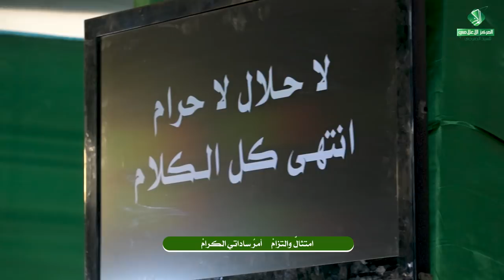::: راب مهدوي اسلامي ::: لا حَلالٌ لا حَرامْ || أداء : محمد الصبيحاوي || (عصر القبورية )